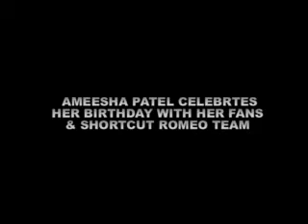Amisha Patel celebrates her Birthday with fans & Neil Nitin Mukesh. Promotes Shortcut Romeo